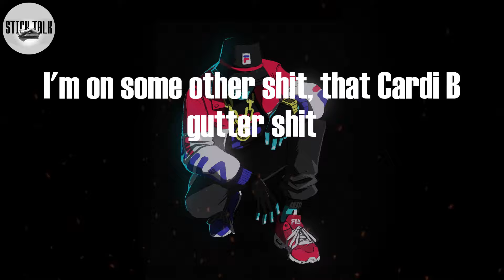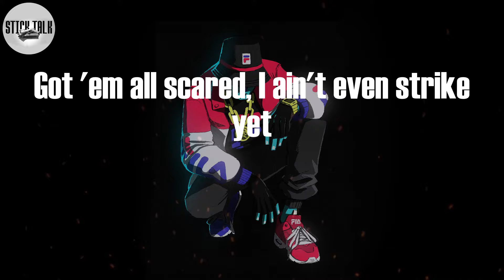AraabMuzik - Red Barz (Lyric Video)